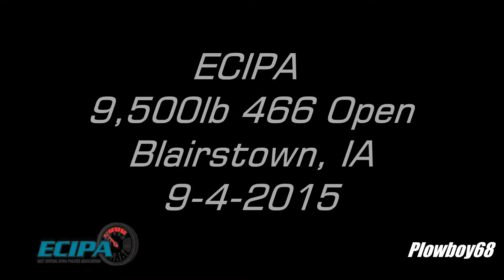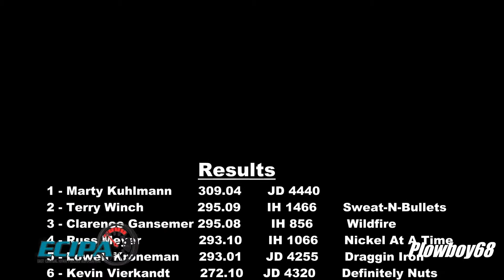ECIPA 9,500lb 466 Open Tractors in Blairstown, IA 9-4-2015